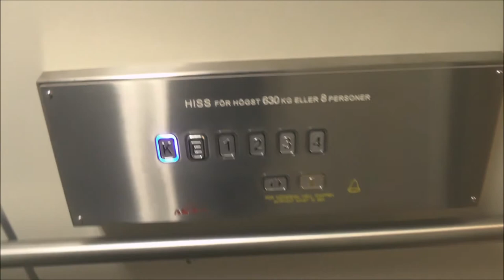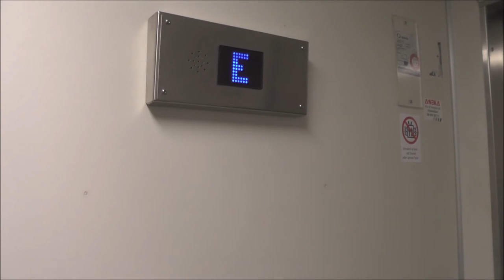ASEKA mod. (Schlieren) Traction elevator @ Klintvägen 5, Huddinge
Manufacturer: Schlieren
Current moderniser: ASEKA
Serial Number: 123221
Capacity: 630Kg (_lbs.) - 8 Persons
Floors: _ =

Location: Klintvägen 5, Huddinge (Segeltorp) SWEDEN!